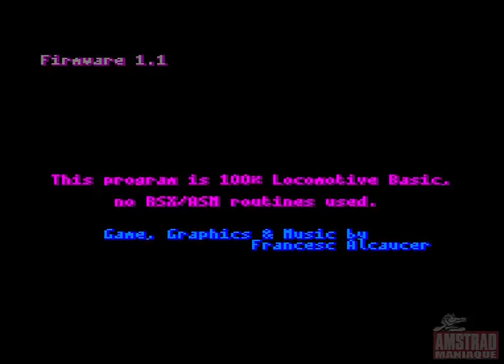[Amstrad CPC] Wrecking Ball - Longplay (CPCRetroDev2021)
Wrecking Ball
© Francesc Alcaucer (2021)

It is the year 3021 and the space junk circulating around the earth has become so numerous that huge blocks of material are forming in the immediate vicinity.

These blocks pose not only a risk of collision with space stations, spacecrafts or satellites around orbit, but could descend in altitude and reach the surface of the planet, with fatal results.

You have been appointed to be the first operator of a Space Wrecking Ball, a huge (and dangerous) spherical mass resulting from a secret project with a great capacity for disintegration...

*The game has no end, at stage 43 I purposely lose all my lives to get into the High score…